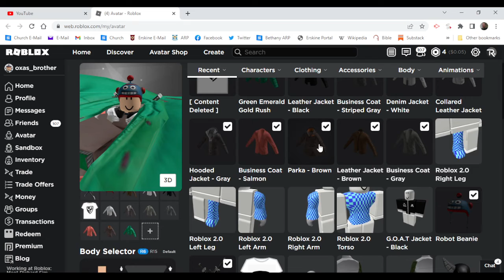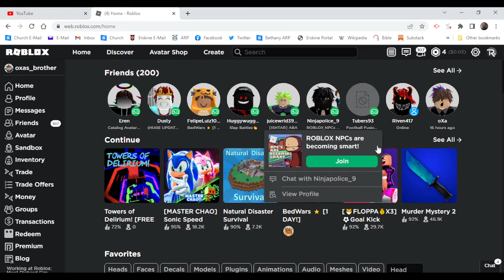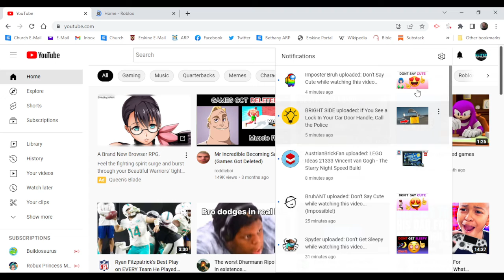Trolling as Big Avatar in Roblox!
Hi guys Today Im trolling using a avatar glitch with layered clothing!